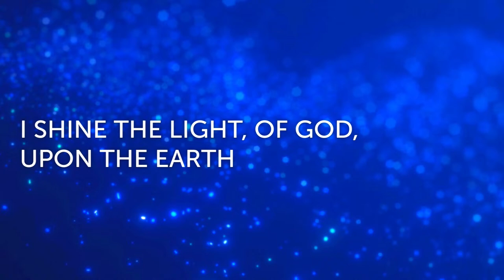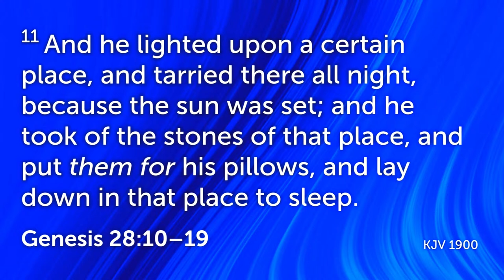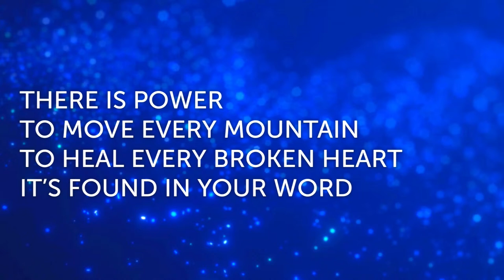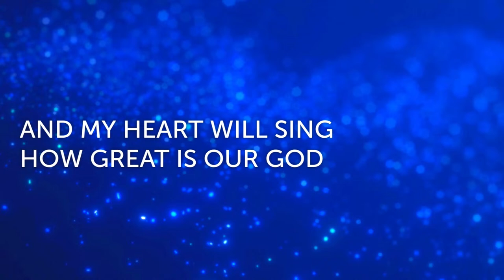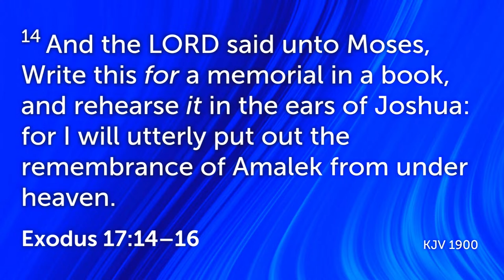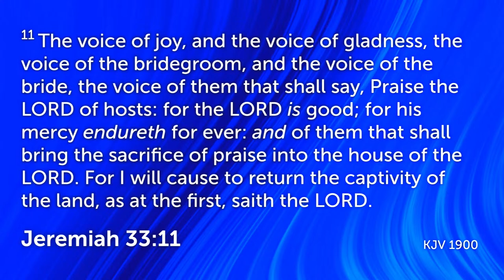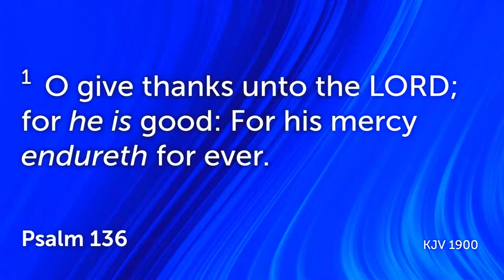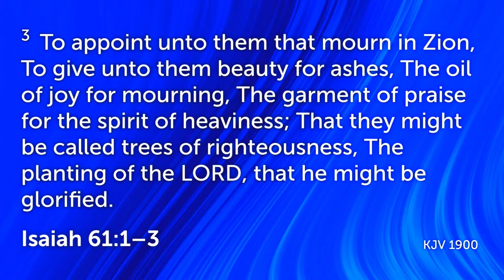Friday of Raising Altars With PROPHET GERALD NYASULU Ph.D. (12/04/2024)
Streams International is a Prophetic Church where you will experience Prophetic Revelational Teachings, Prophecies, Healing, Deliverance, Breakthrough, Heavenly Worship, Passionate Prayer, Love, Acceptance and Fellowship. Your Life Will Never Be The Same!
Kingdom Care Limited T/A Streams International. Copyright Licence 775133 Size E;  Streaming Licence 2440810 Size E; SongSelect® Premium; Music Reproduction Licence 775126 Size E; Music Reproduction Licence 775126 Size E; Public Performance Licence 454512 Size C.